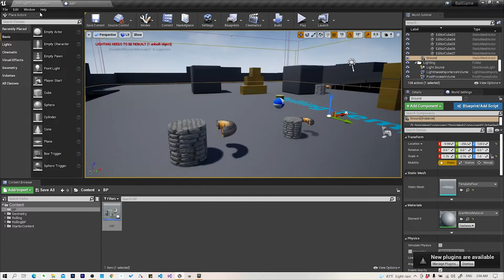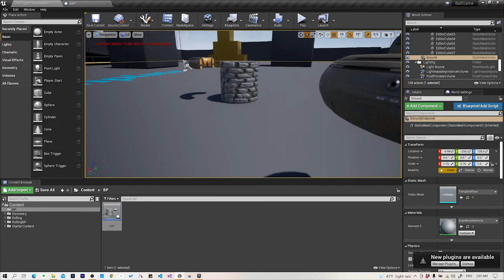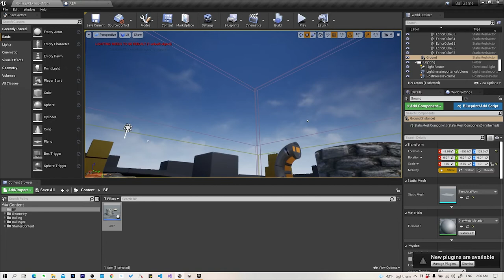الدرس التاسع: الاصل والفرع - برنامج Unreal Engine